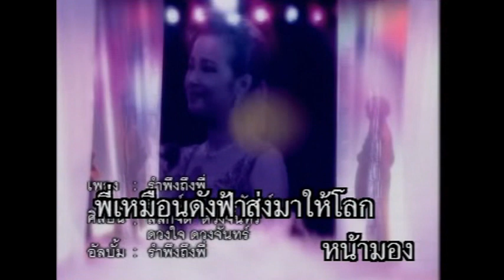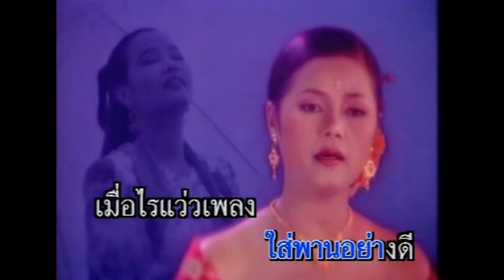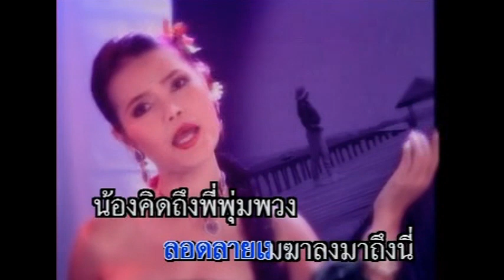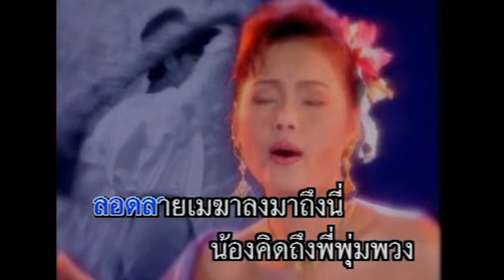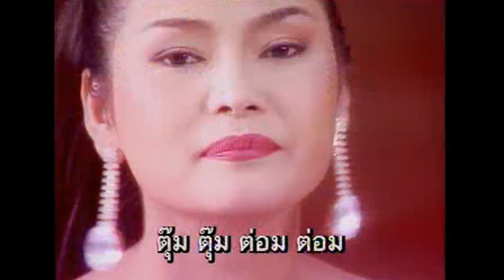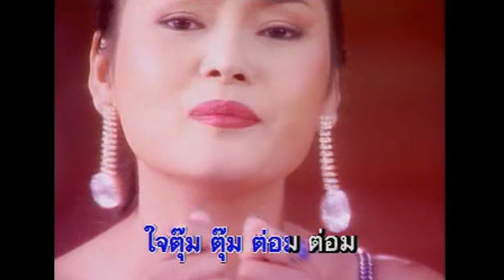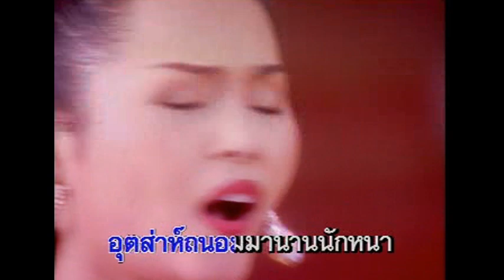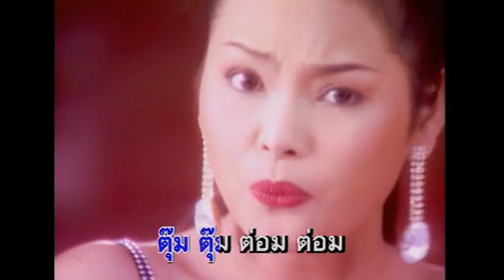รำพึงถึงพี่ - จันทน์จวง,สลักจิต,ดวงใจ ดวงจันทร์/ตุ๊มๆต่อมๆ - สลักจิต ดวงจันทร์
**โปรโมทหาซีดีรำพึงถึงพี่/เตือนน้องเท่านั้น**

คำร้อง-ทำนอง: อ.วิเชียร คำเจริญ , อ.ธีระพันธ์ ชูพินิจ
เรียบเรียงดนตรี: อ.กิตติศักดิ์ สายน้ำทิพย์ , อ.ปฏิพล แก้วสุโพธิ์
อัลบั้ม: รำพึงถึงพี่ , สวนกระแส 1 (2541)

© ท็อปไลน์ มิวสิค